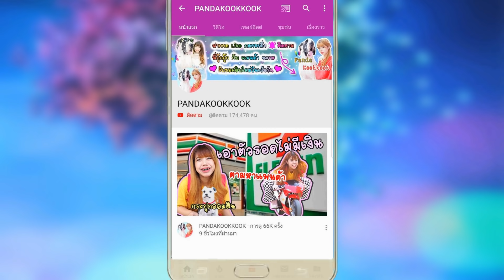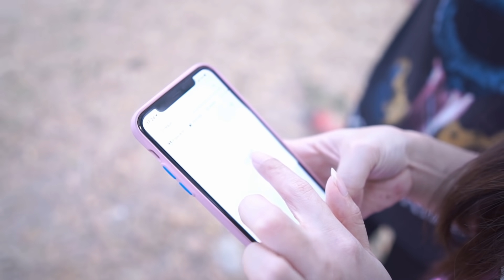แพนด้า โดนคนกินหมาจับตัวไป เจอกระดูก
แพนด้า โดนคนกินหมาจับตัวไป พี่กุ๊กกุ๊ก เจอกระดูก